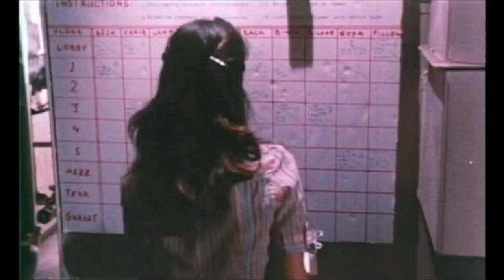PRANKS (aka The Dorm That Dripped Blood) (1982) Trailer [new] [pranks prankstrailer]